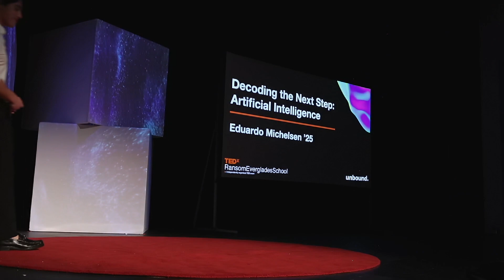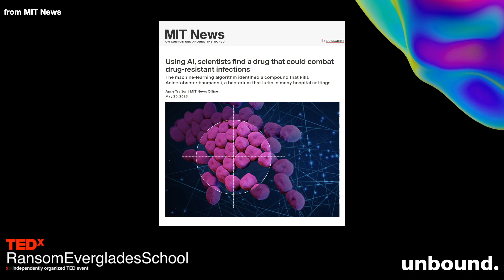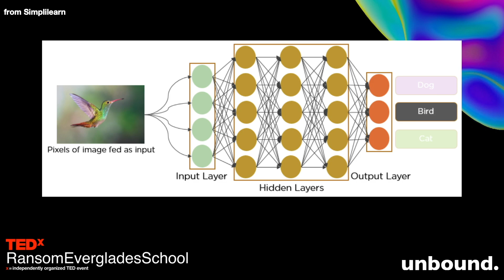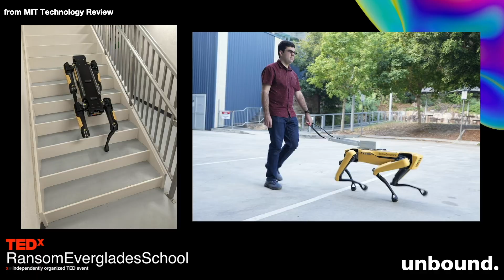Decoding the Next Step: Artificial Intelligence | Eduardo Michelsen | TEDxRansomEvergladesSchool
Each technological dawn has sparked both fear and wonder. Despite AI’s vast potential to revolutionize fields from medical diagnostics to personalized education, it often encounters skepticism and apprehension. To fully realize the potential of this emerging technology, we must dispel the mist of doubt by illustrating AI’s profound impacts and advocating for a future where technology and humanity progress together. Eduardo, an entrepreneur and tech innovator, excels in AI. His startup and venture fund experience offer unique insights into technology's societal impact. Passionate about AI for social good, he's also recognized at school for his deep knowledge of global politics, enthusiasm for Tarantino films, and his contagious laughter during lively lunchtime conversations with friends. This talk was given at a TEDx event using the TED conference format but independently organized by a local community.